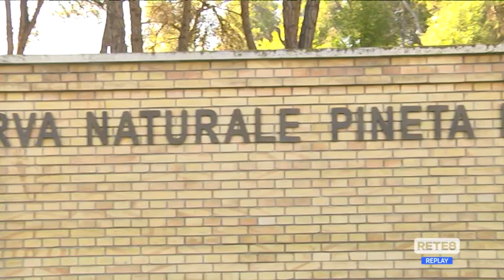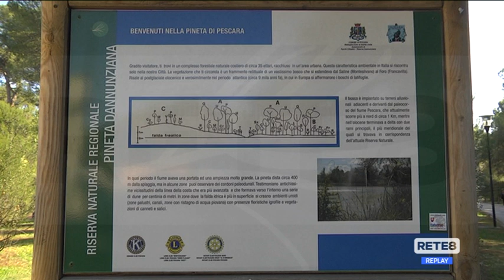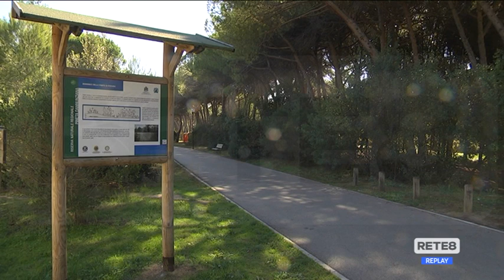Pineta dannunziana - Melilla: “Istituire un comitato e un direttore”